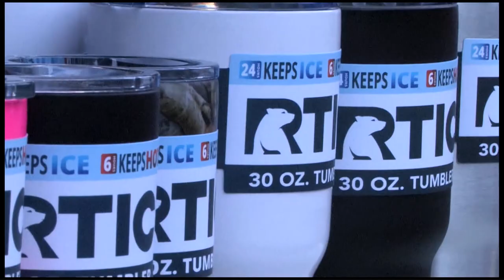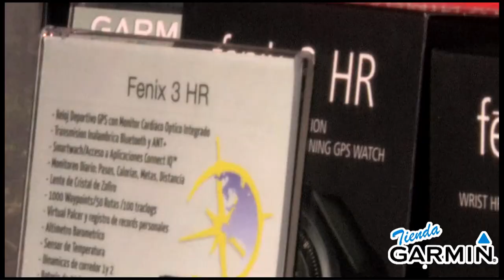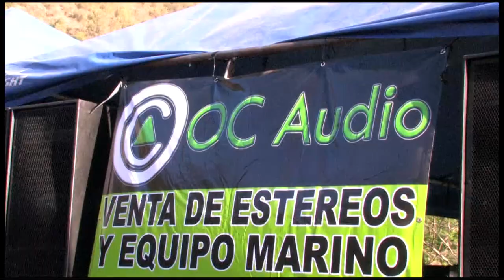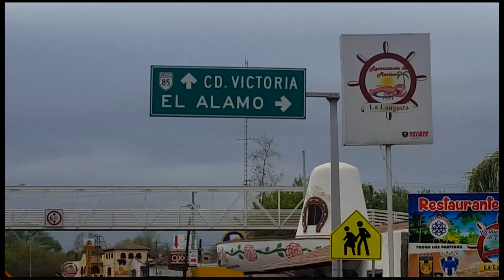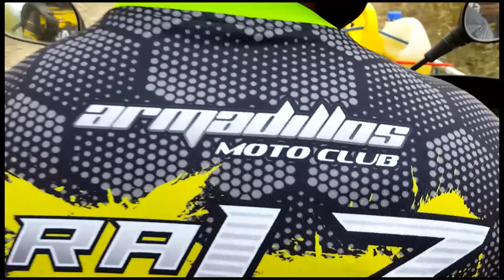Ruta Armadillazo 2017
De las primeras rutas del año 2017 donde los Armadillos ofrecen una de las mejores rutas en el Norte del País